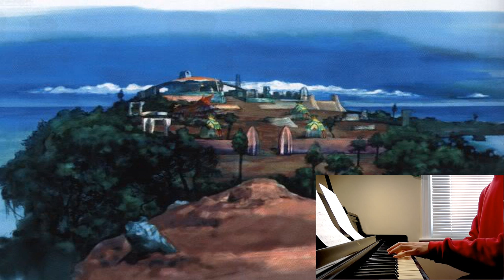Final Fantasy X-2 - Besaid by Noriko Matsueda & Takahito Eguchi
This is the second video that I have uploaded during my winter break, and will be the final one until I get time off from school. Until last week, my piano had not been tuned for more than four years.

What better way to start off the new year than to upload a cover of my playing a Final Fantasy piece on my tuned piano? I even added ambient sounds of waves to "enhance" the mood. That, and to block out unnecessary sounds in the recording.